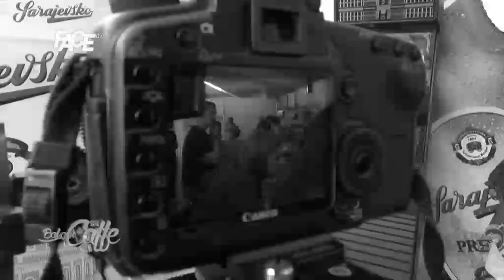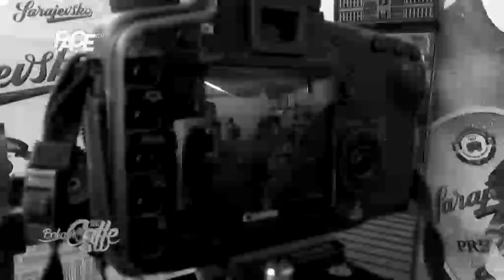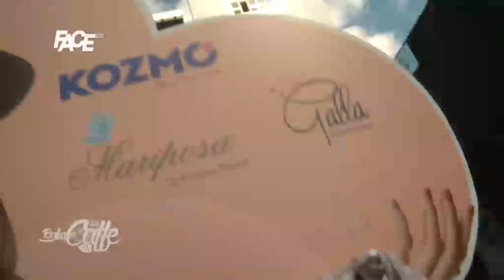Balkan Caffe - 1. 6. 2015.